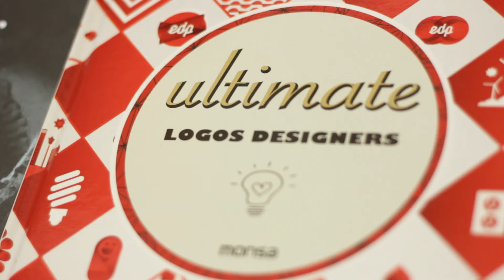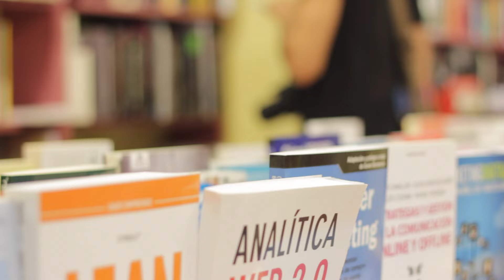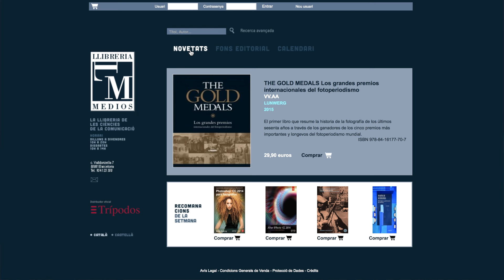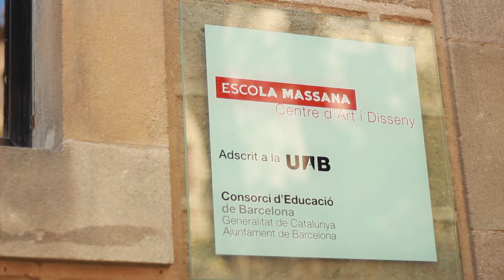Llibreria Medios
La llibreria medios és un espai dedicat a tot tipus de mitjans de comunicació i disseny. Si ets professional del cinema, periodista, publicitari, dissenyador gràfic, o estudies qualsevol ofici relacionat amb els mitjans, aquesta és la teva llibreria de referència a Barcelona.